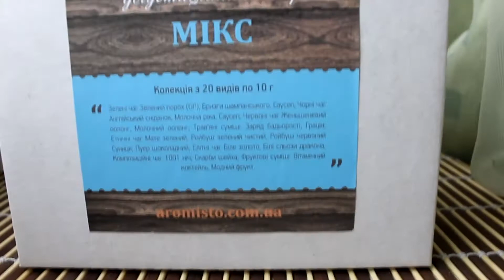Дегустаційний набір чаю Мікс / Дегустационный набор чая Микс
Дегустаційний набір Мікс 20 х 10 г. Aromisto - чай, кава, солодощі, спеції та інші товари за привабливими цінами. Доставка по Україні.

Аромісто – настрій твого дня!